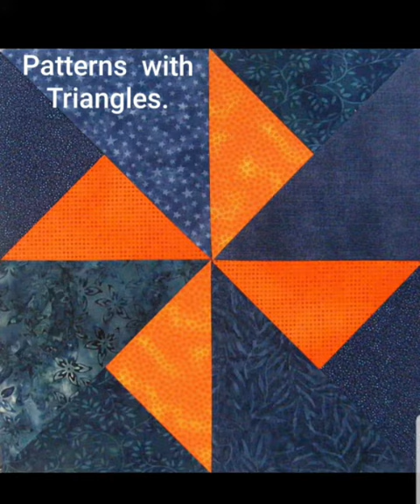ART WORK (Patterns with triangles)